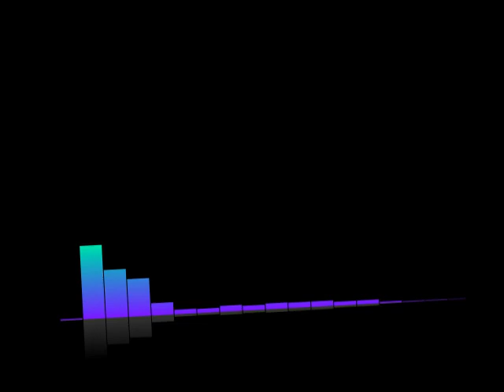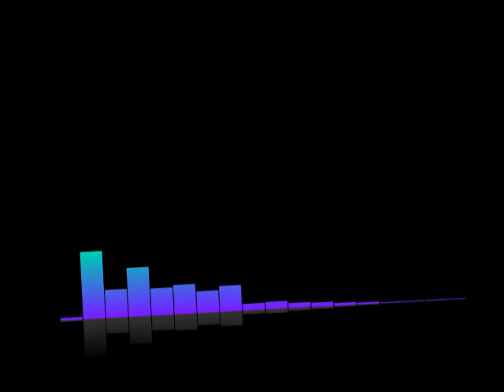#79 Lex-Free Man Podcast | Lee Smolin: Quantum Gravity and Einstein's Unfinished Revolution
Topic Include
What is real?
Scientific method and scientific progress
Eric Weinstein and radical ideas in science
Quantum mechanics and general relativity
Sean Carroll and many-worlds interpretation of quantum mechanics
Principles in science
String theory